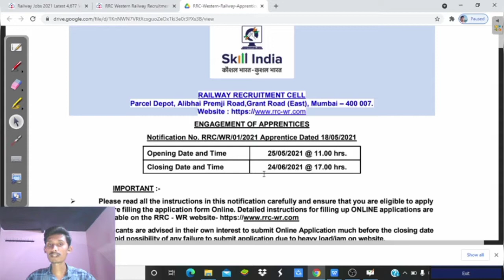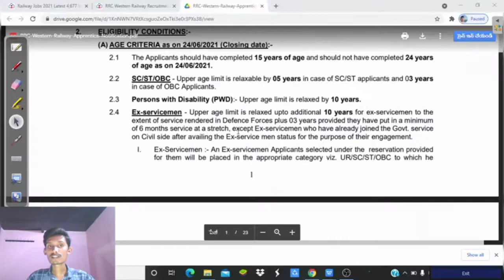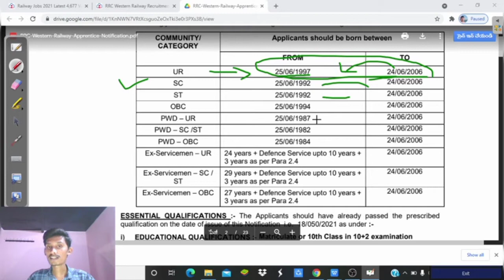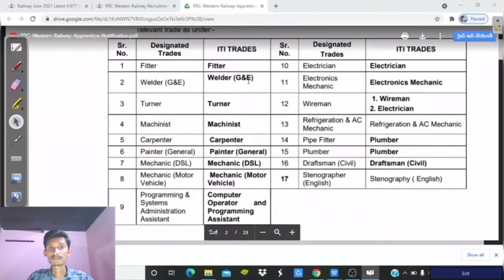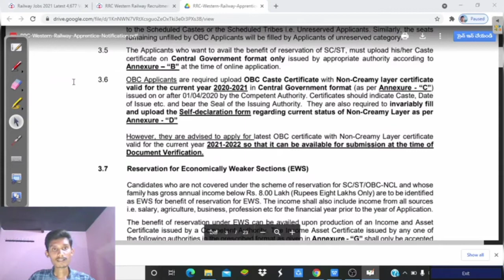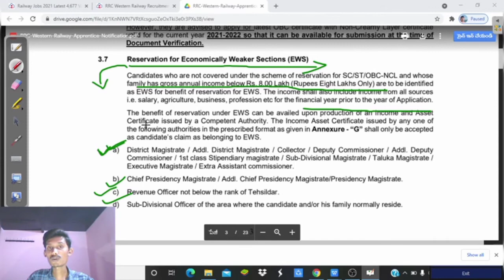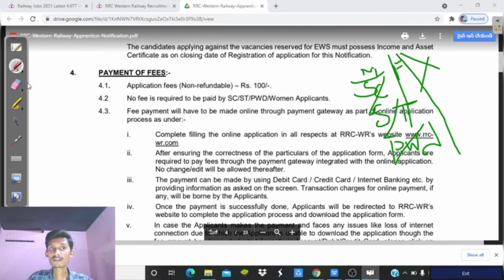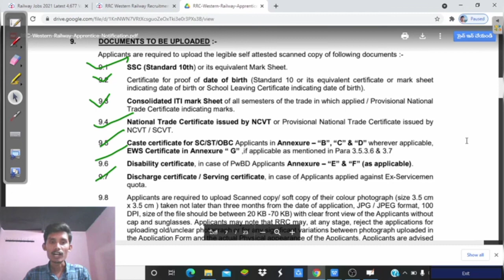RRC WESTERN RAILWAY APPRENTICE RECRUITMENT 2021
HOW TO APPLY RRC WESTERN RAILWAY APPRENTICE  ONLINE APPLICATION FORM STEP BY STEP PROCESS.
youtu.be/g_Rppw856qI

AP POSTAL GDS RESULTS 2021
youtu.be/6TTL7-MzhNs

SBI CLERK IBPS RRB CLERK PO ENGLISH GRAMMAR (ZERO TO HERO) TENSES PART-1
youtu.be/-t7PIAENNsw

SBI CLERK IBPS RRB CLERK PO ENGLISH GRAMMAR (ZERO TO HERO) TENSES PART-2
youtu.be/AcnJK611PKg